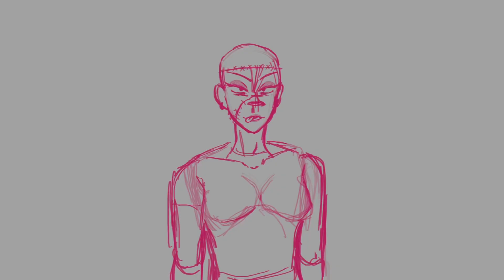redrawing the fgwsss album cover (speedpaint)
i love msi bro

um random info

time taken: 2 days
procreate tracked time: 2h 38m
app used: procreate for drawing, capcut for making the video